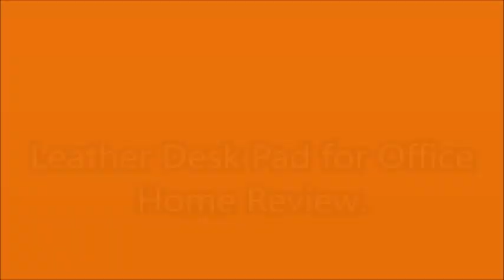Leather Desk Pad for Office Home Review.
Large
Waterproof
Anti-scratch
Anti-skid
Stays in place

Movie By Paranormal Hood
Episodes
Books:
Pouring A Floor

Donia Gonzales-Copeland
POB 371
Delaware City, DE 19706

 Mail to:
Donia Gonzales-Copeland
POB 371
Delaware City, Delaware 19706